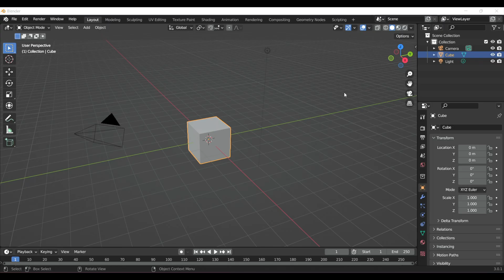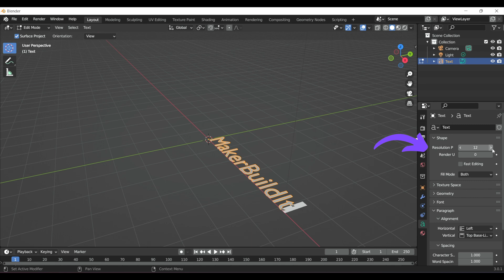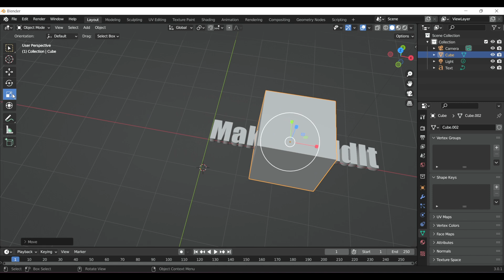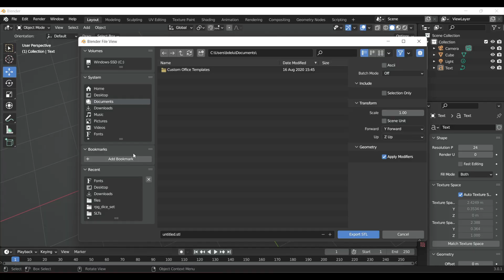How to Create Text in Blender - QUICK and EASY!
Unlock the secret to adding eye-catching 3D text to your 3D printing projects with our easy-to-follow step-by-step Blender tutorial! 🚀 Whether you're crafting custom logos, signs, or adding a personal touch to your creations, this guide is your ticket to elevating your designs. 👍🔔

Timestamps:
0:00 - Intro: The Magic of 3D Text in Your Projects
0:27 - Getting Started: Navigating Blender's Interface
0:40 - Adding Text: Your First Step to 3D Creations
1:00 - Customizing Your Text: From Flat to Fabulous
1:11 - Extrusion Magic: Bringing Text to Life
1:24 - Font and Style: Personalizing Your Message
1:45 - Transform and Align: Perfecting Your Design
2:10 - Text Paragraphs - Text Justification
2:23 - How to Create a Sign in Blender: Adding a Backplane for Impact
2:57  - Final Adjustments: Ensuring Your Design is Print-Ready
3:18 - Exporting for 3D Printing: From Blender to Reality
3:42 - Conclusion: Unleash Your Creativity with 3D Text

Embark on your 3D text adventure in Blender now and transform your ideas into tangible art and other items. This guide has something for everyone. And remember, the only limit is your imagination. Keep on making and let your designs speak for themselves.

Make sure to like and follow for more Technology, DIY / Maker Projects and 3D Printing!